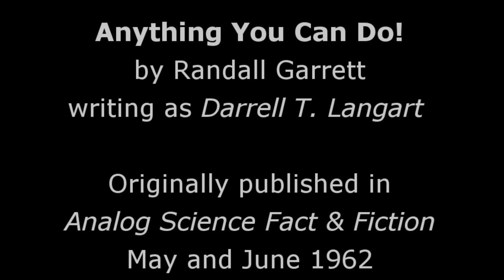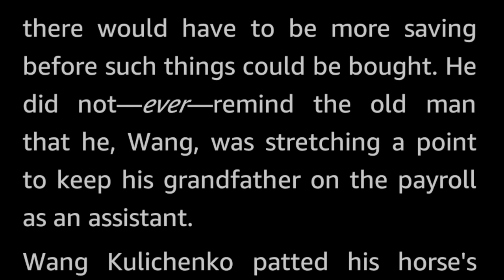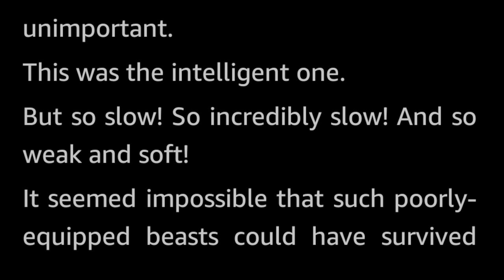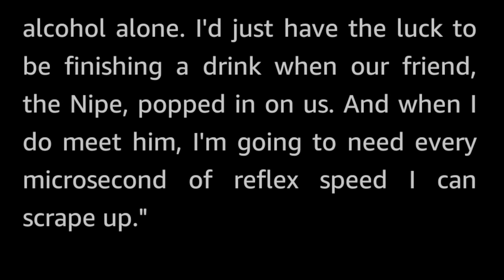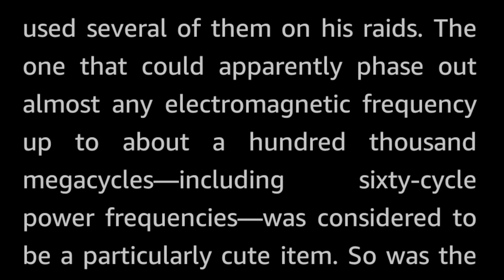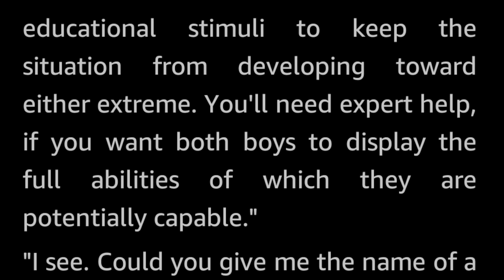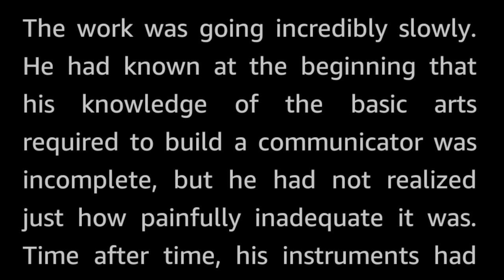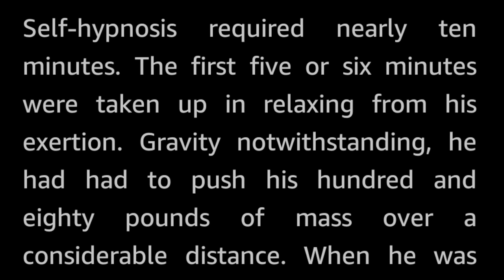Anything You Can Do! by Randall Garrett -Vintage SciFi Novella Sleep Story Audiobook human voice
This is a cracking novella by Randall Garrett with just so much going on!

A centipede-like alien crash lands on Earth about 130 years or so in the future (from when it was written, of course.) and this shipwrecked alien is overpowering humans left and right, going on what amounts to a crime spree, breaking and entering everywhere and anywhere, stealing what seems to be random stuff and materials using tech humans do not understand. And the alien eats it's victims! It has been ten years of this and Mankind seems powerless to do anything about it. However, the government does have a plan, involving ...developing a superman to match the alien's strength and speed (?!?)

And everything is definitely not what it at first seems!

A lot of high concept science fiction with a bit of action, many plot twists, some philosophical or even anthropological musing, a killer E.T. trying to phone home, twins' telepathy, super soldier development, an asteroid belt insurance investigator-cum-secret agent rescuing a kidnapped ten year old, why a man-eating centipede alien might not be quite the monster it seems like, also government conspiracies! Ah...and a Manhattan that was quite literally slagged by sun bombs back in that war.

@SpacePatrollerLaser : This one is for you! :)

The original blurb:
The Alien was really alien—and Earth was faced with a strange problem indeed. They had to have a superman. And there weren't any. So.

Randall Garrett (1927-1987) was a prolific SF and F writer and, it seems, a bit of a ladies’ man. He was nominated for the Hugo and Nebula awards several times, and posthumously given the Sidewise Award for Alternate History Special Achievement Award for his series of Fantasy stories centered around his character of Lord Darcy.